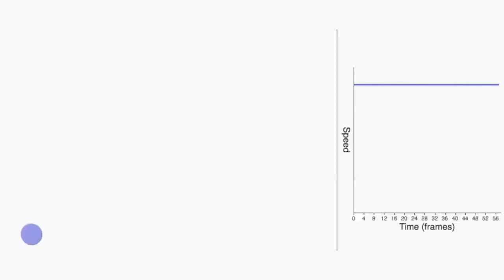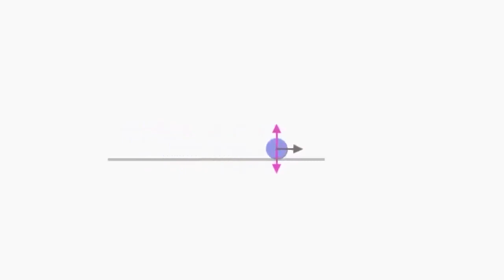Pixar w pudełku - Efekty specjalne - Fizyka systemów cząstek 3. Siły wypadkowe